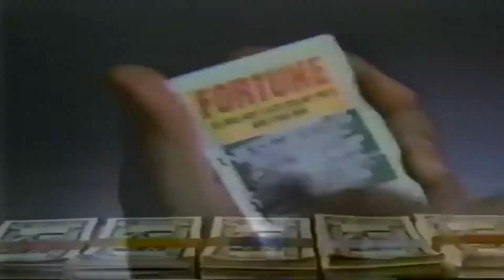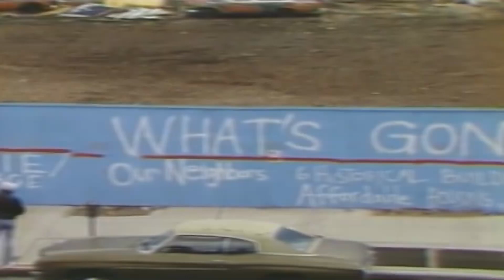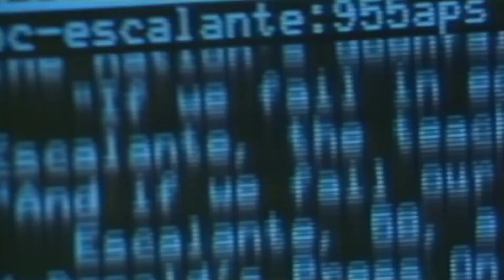City On The Hill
Special thanks to JOC for introducing me to the song.